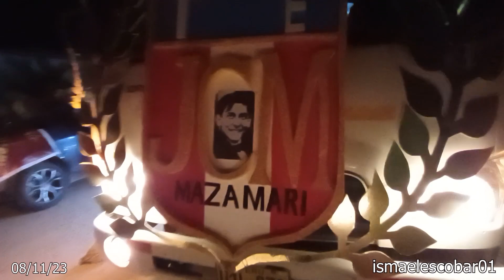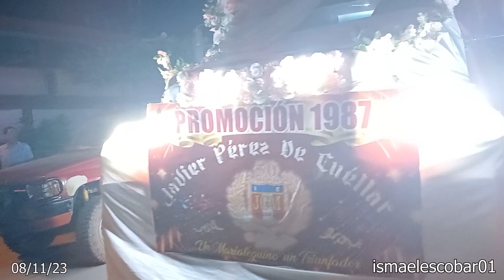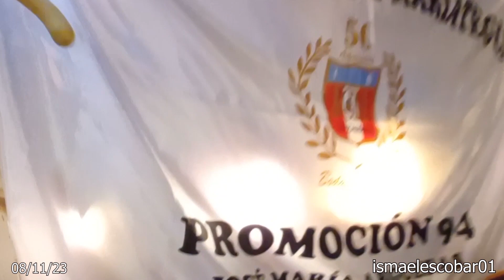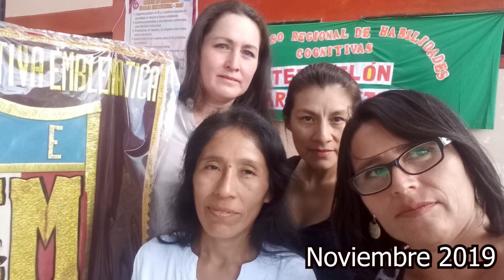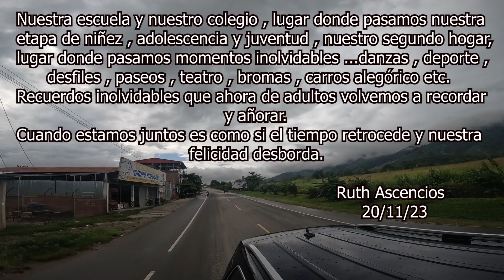Mazamari-Colegio José Carlos Mariátegui-promo 94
Aniversario del colegio José Carlos Mariátegui - 50 años bodas de oro con mis amigos de la promoción 94